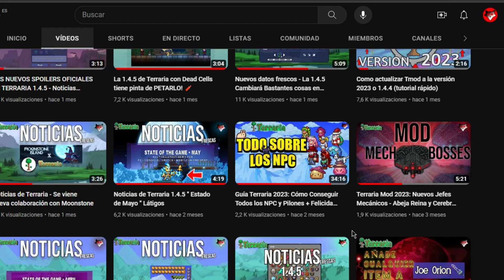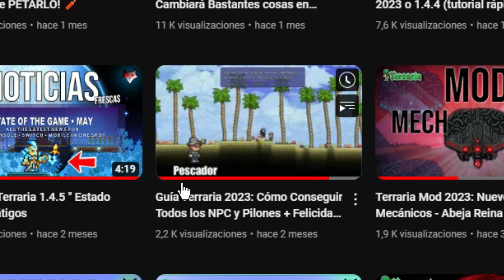😂 10 COSAS TONTAS que hiciste en TERRARIA 🌳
Todos fuimos noobs alguna vez
Por eso te traigo este vídeo! Vive los recuerdos de cuando empezaste a jugar Terraria! :D

Mira las ventajas de " UNIRSE AL CANAL " Por tan solo 1€ Tendrás acceso al apartado para miembros en Discord donde se publicarán mapas exclusivos de las series que suba aquí en
mi canal y más ventajas aún !!